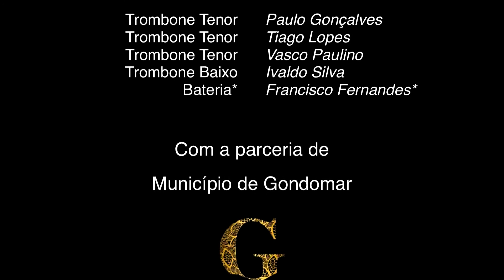BMG Trombones | "Lassus Trombone", H. Fillmore